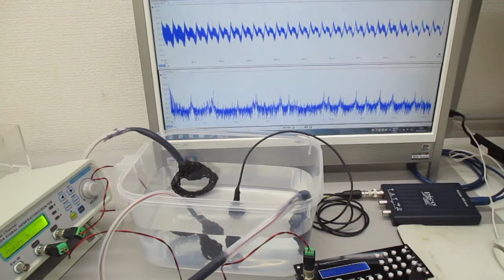メガヘルツの超音波発振制御プローブを開発（超音波システム研究所） Ultrasonic-labo